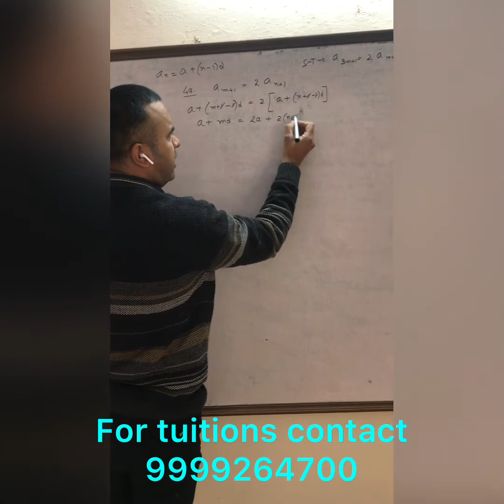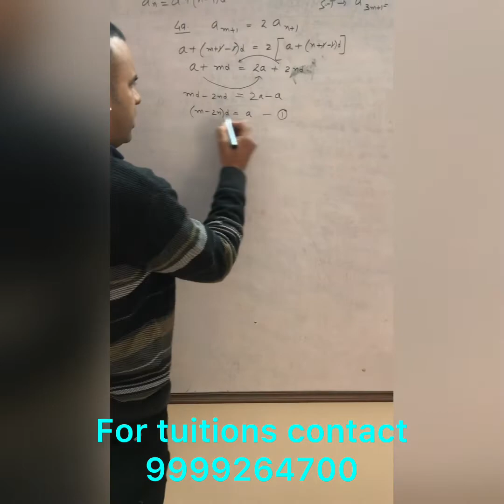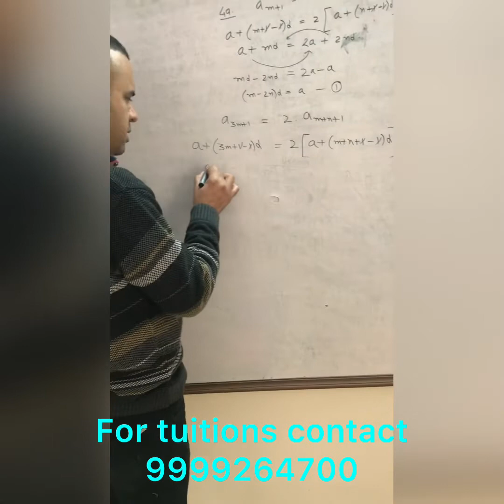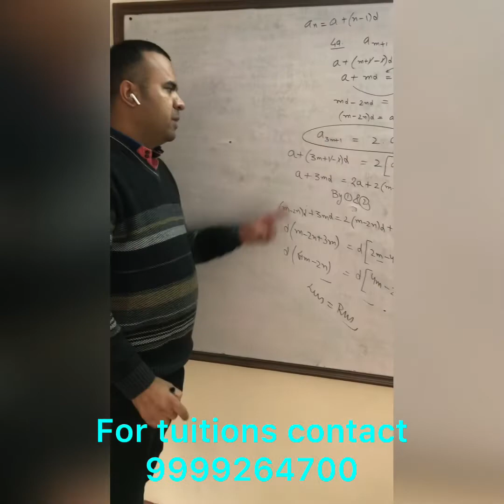Problem of ap from rd